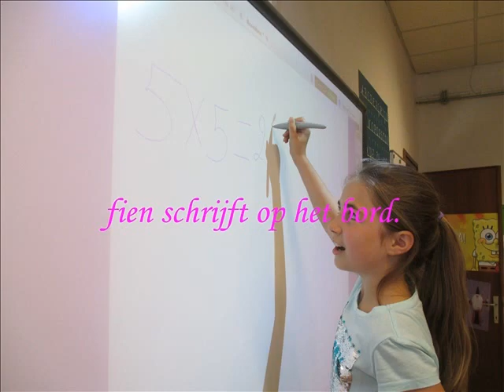L3A - Fotoverhaal 'De school in vuur en vlam (2)'